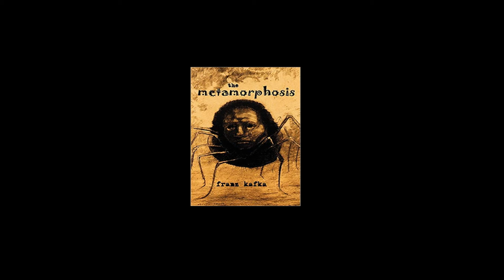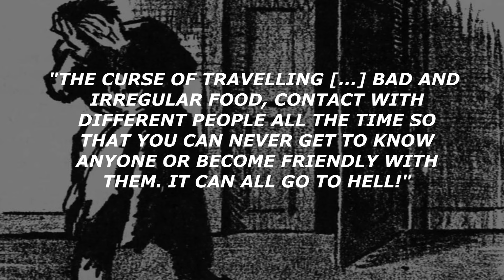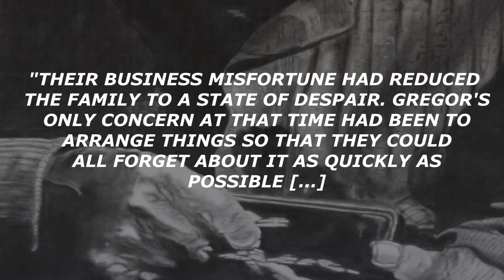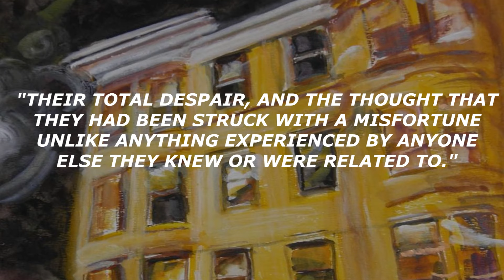The Metamorphosis | Franz Kafka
The Metamorphosis is a book written by Franz Kafka and published in 1915. It has been called one of the seminal works of fiction of the 20th century as well as a classic absurdist fiction book.

It starts off with one of the most iconic opening lines in literature: “As Gregor Samsa awoke one morning from uneasy dreams he found himself transformed in his bed into a monstrous vermin.”

Franz Kafka's Metamorphosis embodies an absurdist tone with ordinary daily concerns (such as being late for work) even after Gregor Samsa's extraordinary transformation into a monstrous vermin. It is an allegory of modern society's alienation and angst. The story mostly takes place in a single confined room.

The cause of Gregor’s transformation is never revealed, and Kafka himself never gave an explanation.

📘 The Book

▶ The Metamorphosis (1915)

📚 Other Recommended Reading (High Quality and Best Translations)

▶ The Trial (1925)
▶ The Castle (1926)

⌛ Timestamps

0:00 Introduction
0:44 Part I
3:38 Part II
6:33 Part III

📝 Sources

1. Anguish
2. Anxiety
3. Mesmerize
4. Virtutes Instrumenti
5. Blue Feather